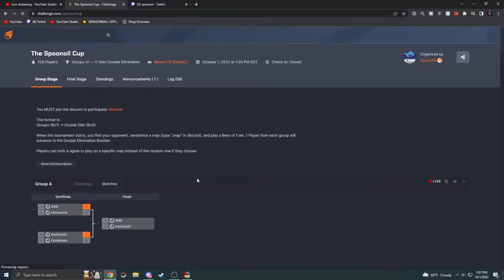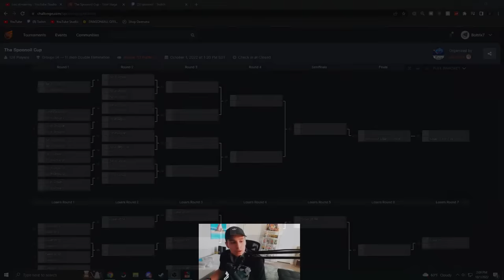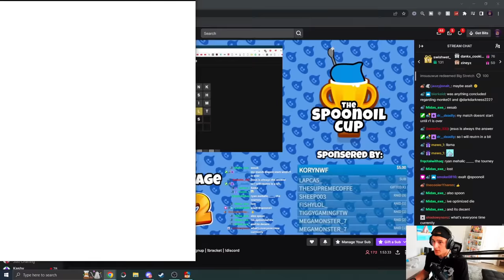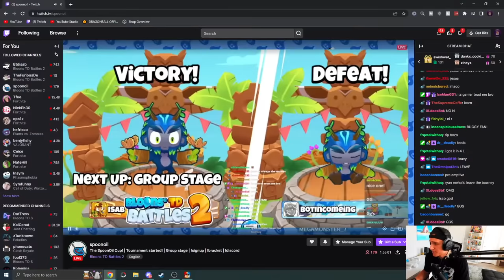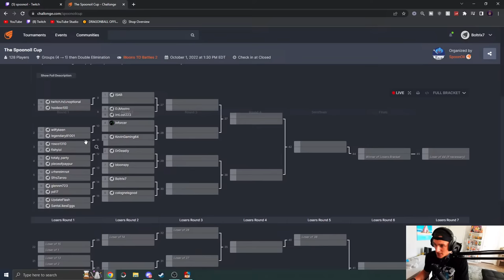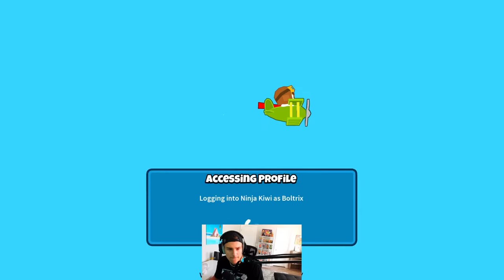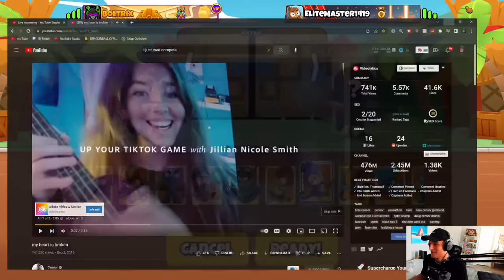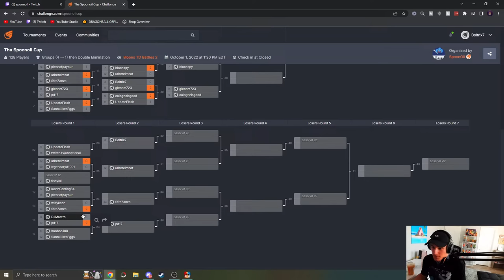🔴The BIGGEST Battles 2 Tournament EVER! (The Spoonoil Cup)